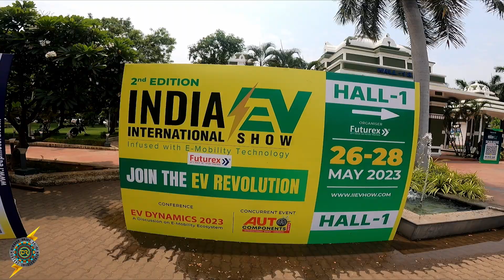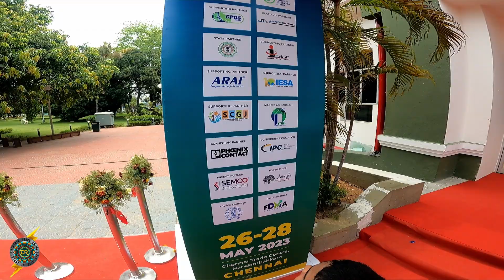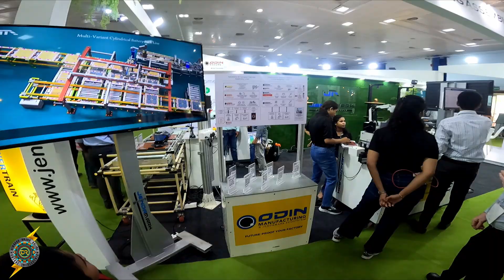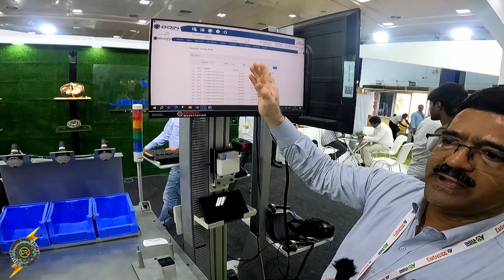Future Electric Bus - Battery Manufacturer @ Chennai - INDIA INTERNATIONAL EV SHOW 2023 - Part 1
INDIA INTERNATIONAL EV SHOW 2023 - In this video we going to see some interesting EV related development in our country. Especially Indian make Battery manufacturers,  EV Component manufacturers , Public Chargers , New Electric Vehicles and Electric Bus.

For any EV related queries